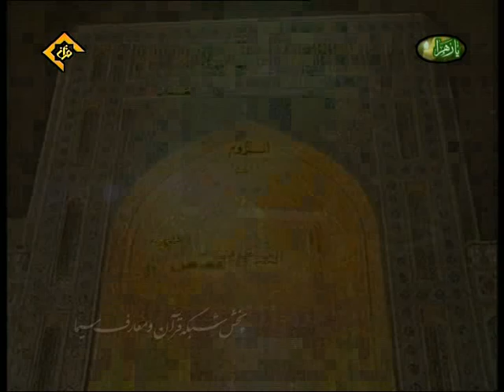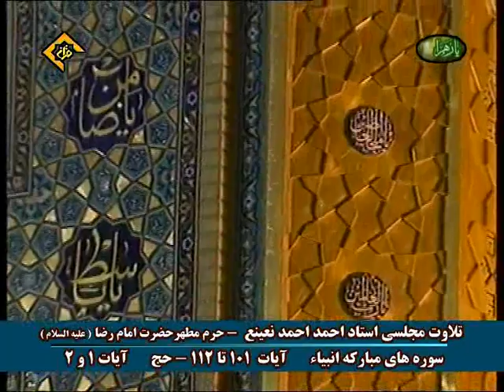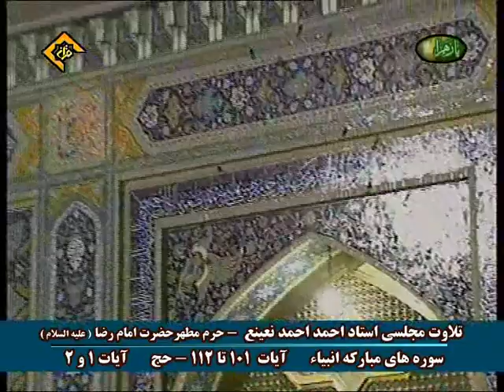Vidéo : Sourate Al-Anbiyâ (Les Prophètes) - Sheikh Dr. Ahmad Nu`ayni`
Les versets 101 à 112 de la sourate Al-Anbiyâ (Les Prophètes) suivis des deux premiers versets de la sourate Al-Hajj (Le Pèlerinage) psalmodiés par le Sheikh Dr. Ahmad Nu`ayni`.

21.101 En seront écartés, ceux a qui étaient précédemment promises de belles récompenses de Notre part.
21.102 Ils n´entendront pas son sifflement et jouiront éternellement de ce que leurs âmes désirent.
21.103 La grande terreur ne les affligera pas, et les Anges les accueilleront: "voici le jour qui vous a été promis".
21.104 Le jour où Nous plierons le ciel comme on plie le rouleau des livres. Tout comme Nous avons commencé la première création, ainsi Nous la répéterons; c´est une promesse qui Nous incombe et Nous l´accomplirons!
21.105 Et Nous avons certes écrit dans le Zabour, après l´avoir mentionné (dans le Livre céleste), que la terre sera héritée par Mes bons serviteurs".
21.106 Il y a en cela [ces enseignements] une communication à un peuple d´adorateurs!
21.107 Et Nous ne t´avons envoyé qu´en miséricorde pour l´univers.
21.108 Dis: "Voilà ce qui m´est révélé: Votre Dieu est un Dieu unique; Etes-vous Soumis?" [décidés à embrasser l´Islam]
21.109 Si ensuite ils se détournent dis alors: "Je vous ai avertis en toute équité; je ne sais si ce qui vous est promis est proche ou lointain.
21.110 Il connaît ce que vous dites à haute voix et ce que vous cachez.
21.111 Et je ne sais pas; ceci est peut-être une tentation pour vous et une jouissance pour un certain temps"!
21.112 Il dit: "Seigneur, juge en toute justice ! Et Notre Seigneur le Tout Miséricordieux, c´est Lui dont le secours est imploré contre vos assertions"

22.1 Ô hommes! Craignez votre Seigneur. Le séisme [qui précédera] l´Heure est une chose terrible.

22.2 Le jour où vous le verrez, toute nourrice oubliera ce qu´elle allaitait, et toute femelle enceinte avortera de ce qu´elle portait. Et tu verras les gens ivres, alors qu´ils ne le sont pas. Mais le châtiment d´Allah est dur.